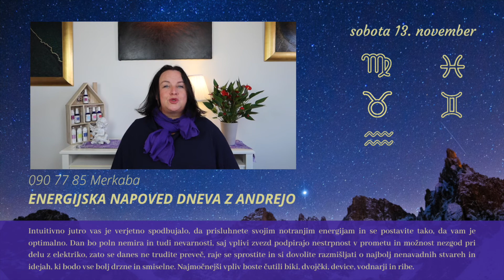Energijska napoved dneva z Andrejo Novak - 13.11. 2021